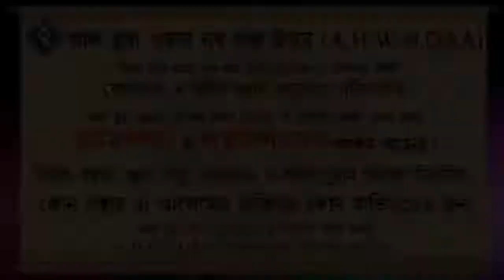নামের পূর্বে মুহাম্মাদ লেখার বিধান কী ᴴᴰ┇শাইখ কাজী মিজান